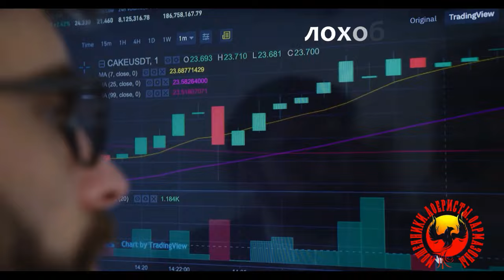ФРАГМЕНТ РОЛИКА "Гоняем нечисть, ч. 13". (Автор - Станислав).